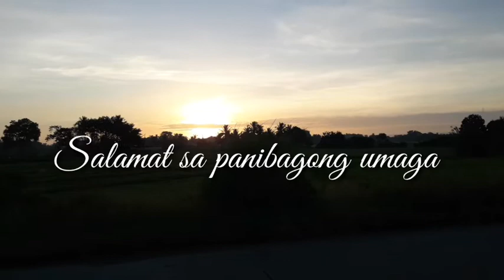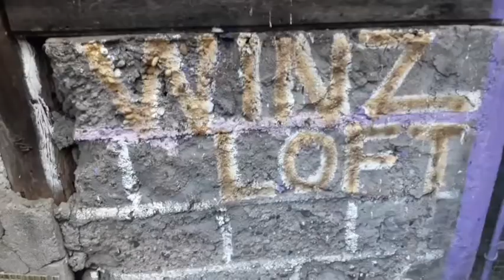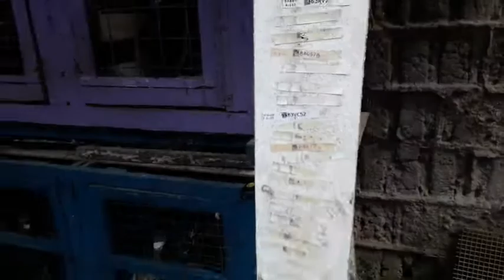MASAYANG ABANGAN...KAYA NGA FUNRACE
funraceappliancesshowcaseleg4 SLFU pigeon racing#karera sa langit#karera ng kalapate#kalapati#pigeon hobby#pigeon fancier#